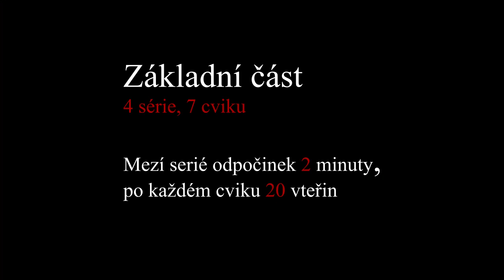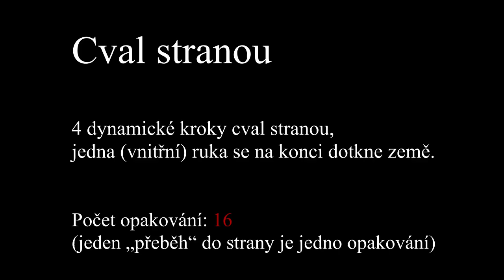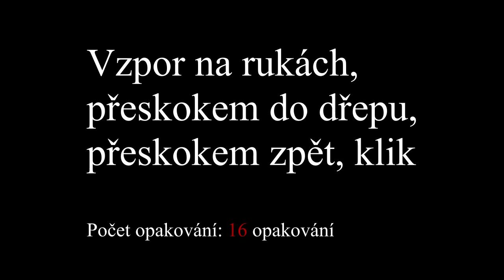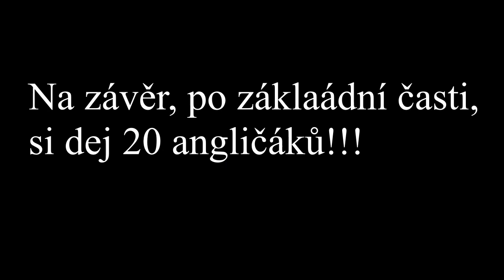Cvičení(5): úterý, čtvrtek a neděli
Cviky na úterý, čtvrtek a neděli
Před cvičením se rozcvič…udělej 30 panáků, začni v pomalém tempu a po každých deseti panácích zrychli tempo. Dej si 1 minutu pauzu a začni se cvičením

Dynamický dřep (zadek se musí dostat pod kolena) s výskokem měkký dopad, narovnat, až pak znova do dřepu a výskok (maximální koncentrace na „explozi“ při výskoku) 16 opakování
Kliky se zvednutím rukou ze země, když zvedáš ruce ze země, lokty a dlaně se zvedají směrem dozadu…NE DOPŘEDU!!! 16 opakování
4 dynamické kroky cval stranou, jedna (vnitřní) ruka se na konci dotkne země. 16 opakování (jeden „přeběh“ do strany je jedno opakování) 16 opakování
Vleže na břichu, ruce ve vzpažení, zvedni hrudník od země, předej si „činku“ za zády z ruky do ruky, pak ruce do vzpažení a opět předat do druhé ruky…nezapomínej plynule dýchat 16 opakování, na každou stranu 8 (jako „činku“ použij PET lahev o obsahu půl litru a naplň jí vodou
Vleže na zádech střídavě loket ke kolenu, střídej leh a „přítah“, v lehu se soustřeď na explozivní přítah lokte ke kolenu, střídej strany, 8 přítahů na každou stranu, celkem 16 opakování
Vzpor na rukách, přeskokem do dřepu, přeskokem zpět do vzporu (ruce jsou stále napnuté) 16 opakování
Výpady s „přeskokem“ (přechod z polohy do polohy „přeskokem“, trup udržuj ve svislé poloze, nepředkláněj se, při výpadu úhel, který vytváří koleno je pravý u obou nohou) 8 výpadů na každou stranu, celkem 16 opakování
Po 4 sériích si dej 2 minuty pauzu a udělej 20 angličáků …to je bonus na zlepšení psychické odolnosti ☺